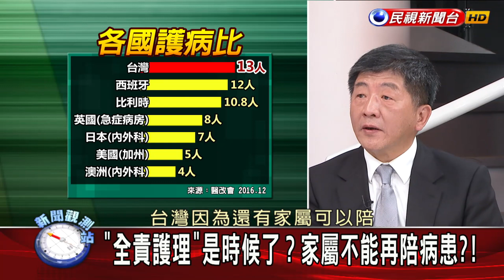2018.6.2【新聞觀測站】衛福部長 陳時中 專訪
台灣已兩年被拒於WHA門外！衛福部長陳時中再度親率行動團前往日內瓦為台灣發聲，感受多少國際社會冷暖？中國除阻擋台灣參與WHA，更在會期間奪取我國友邦！不過今年除邦交國外，還有美、日等友好國家力挺！蔡英文總統宣布捐100萬美元給WHO，所為何來？明年再叩關WHA，台灣將有創新的推動策略？

      除參與WHA之外，衛福部如何進一步維護國人健康？麻疹、水痘等疫情已過高峰？擴大育兒津貼、托育準公共化、護病比入法，又對民眾有何影響？